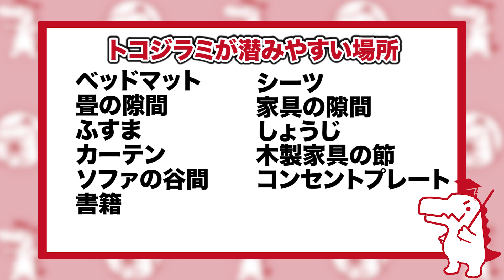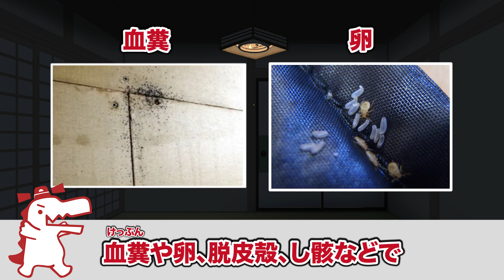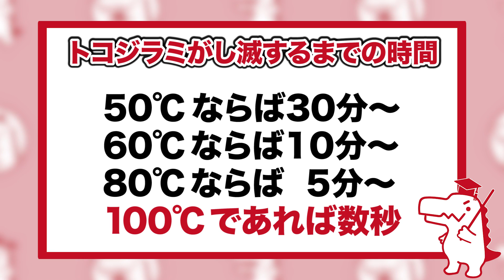【知ってた？】トコジラミに注意！プロが徹底解説するトコジラミ生態・駆除・対策方法 後編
お待たせしました！今回は自分でできるトコジラミ駆除対策について解説いたします。トコジラミの理解を深め少しでも被害を抑える方法としてお役に立てると幸いです😊

★目次★
0:00　オープニング
0:17　お待たせしました！前編の振り返り
0:34　室内環境を整える
1:19　トコジラミの捜索
1:40　トコジラミが潜みやすい場所
2:24　洋服・布団などは熱処理
3:54　トコジラミがし滅するまでの時間
4:04　トコジラミが好まない家具の配置や種類
5:00　室内への持ち込みを予防
5:38　トコジラミ駆除でやってはいけないこと
6:08　トコジラミ被害の疑いがある場合
7:00　ご相談お見積り現地調査無料
7:22　エンディング

📣 害獣・害虫駆除なら【駆除ザウルス】
ハクビシン、アライグマ、イタチ、
コウモリ、ネズミ、トコジラミ、シロアリなど
あらゆる害獣・害虫被害を解決できます！
害獣・害虫の弱点を熟知した社員がどんな被害にも対処。
経験豊富で人柄も良くとても話しやすいので安心です🎵

ご相談お見積り現地調査まで無料😊
些細な事でもお気軽にご相談ください
╰ ｖ ╯

☎️お電話でご相談
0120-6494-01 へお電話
※フリーダイヤル「ムシクジョ ナンバーワン」と覚えくださいませ♪

TV番組多数出演！
★駆除ザウルスが選ばれる理由★
・ご相談お見積り現地調査無料
・最長10年間の再発保証制度
・テレビ・メディア出演多数
・国家資格含む有資格者多数在籍
・完全自社施工だから安心価格
・市役所からの駆除依頼も多数担当
・寺社仏閣も手がけるプロの技術
・ペストコントロール協会加盟
・公益社団法人日本ペストコントロール協会加盟（東京都・兵庫県・宮城県）
・東北～九州にかけて幅広い対応エリア

【音声】VOICEVOX：ずんだもん